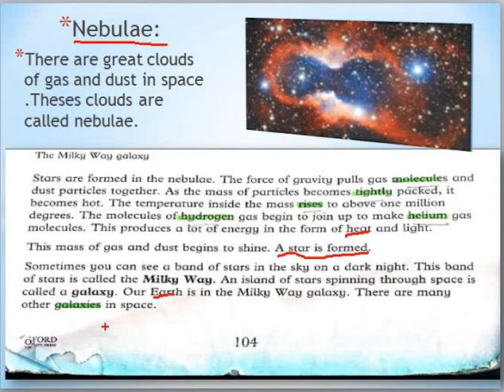Level 5 II Science II Unit 12 II Day 1 (Nebulae # Video 2 ).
Dear students This video is about the Level 5 Science  Unit 12  Day 1 (Nabulae# Video 2 ).